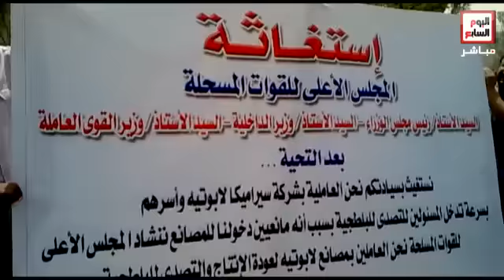اعتصام عمال سيراميك لابوتيه